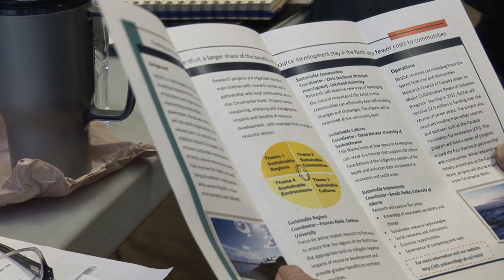What is ReSDA?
Chris Southcott is a professor at Lakehead University and is the Research Director for ReSDA. He discusses ReSDA's goals at the First Annual Workshop in Yellowknife, November 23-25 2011.